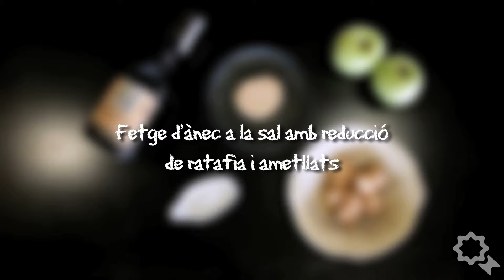Girona Excel·lent - Fetge d'ànec a la sal amb reducció de ratafia i ametllats